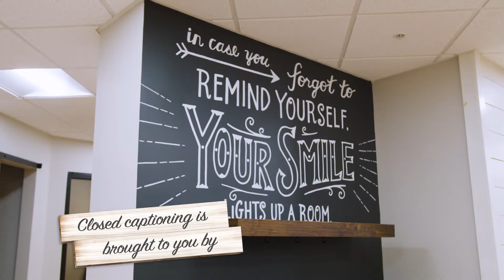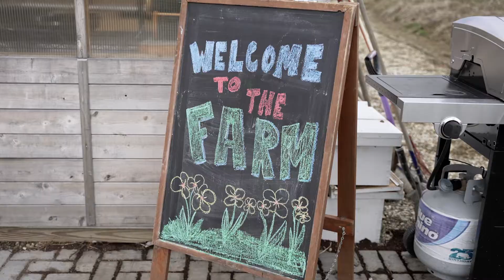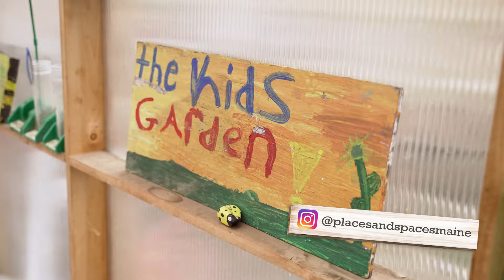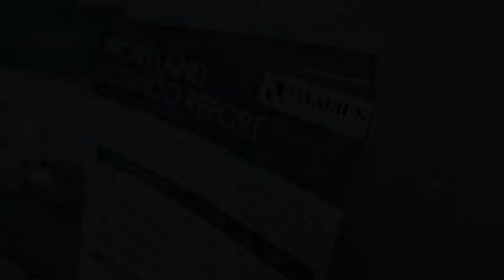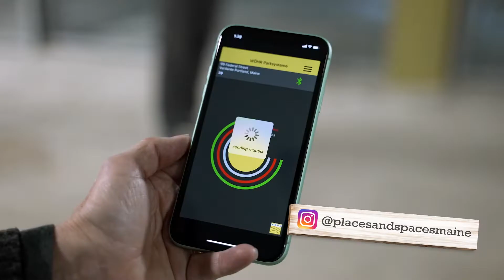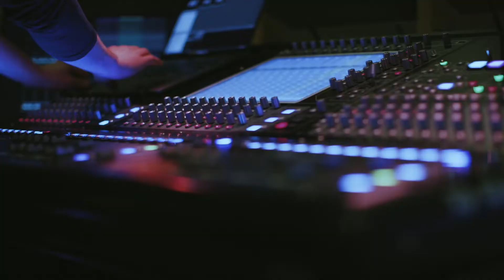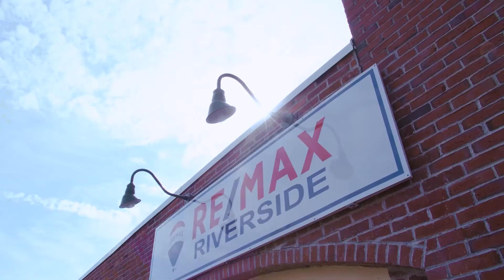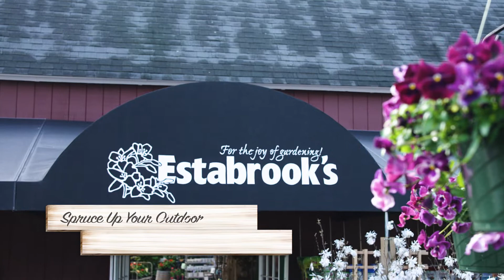Places & Spaces Season 3, Episode 8 - Landscaping!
Tips & tricks from local experts for beautifying your outdoor space or bringing nature indoors.

Farm to Table Kids
TerraFlora
Verdante at Lincoln Park
Greenscapes of Maine
Estabrook's Maine Garden Center